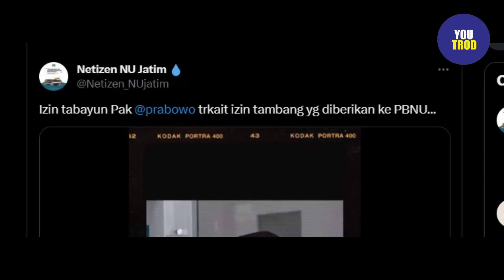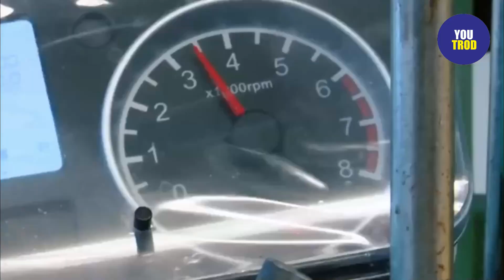PRABOWO KECEPLOSAN BERI IZIN TAMBANG KE PBNU